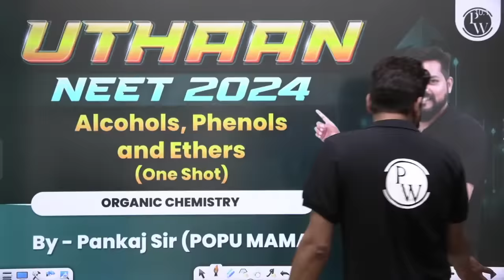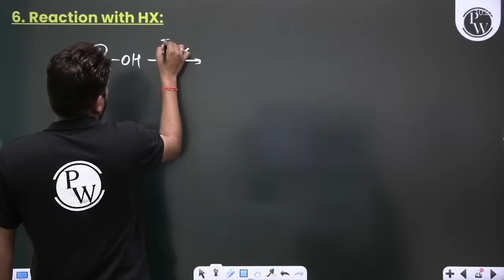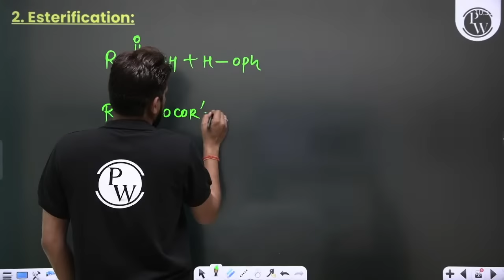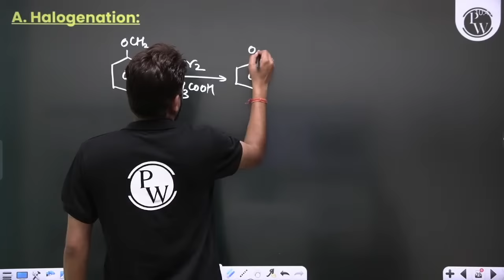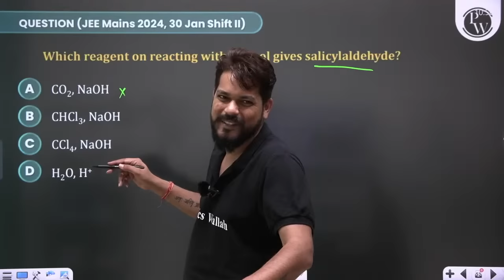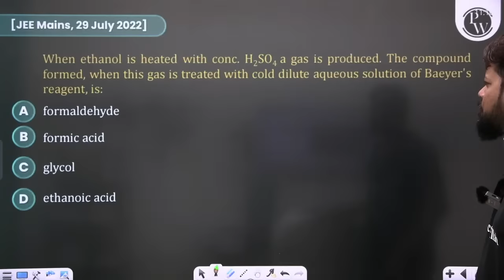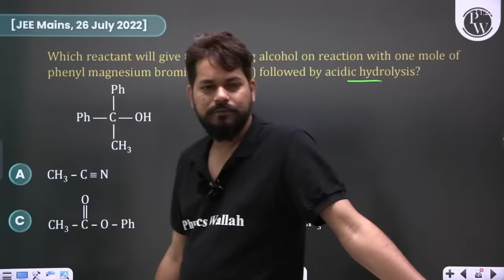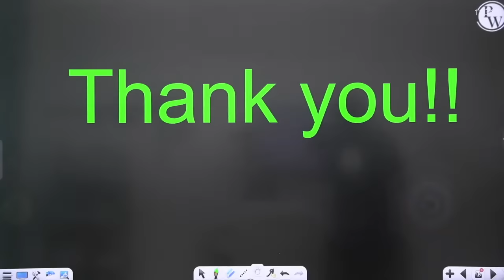50+ Marks Guaranteed: ALCOHOLS, ETHERS AND PHENOLS | Quick Revision 1 Shot | Chemistry for NEET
✨ Links ✨